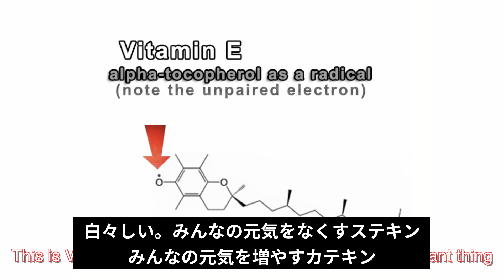成長ホルモン（IGF1）はもろ刃の剣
注射は論外。しかし、ナチュラルな「高タンパク質ダイエット」もリスクがある。過剰なたんぱく質信仰は、サプリ屋の餌食になるだけだ。

50歳以上を対象とした18年の追跡調査によると、タンパク質からのカロリー摂取が20%以上の、高たんぱく質摂取群は、低たんぱく質摂取群より死亡率が74%高かった。ただし、植物性たんぱく質は死亡率を高めなかった。

原因はなにか？研究者達は、IGF1の過剰摂取が、異常な細胞増殖を引き起こし、ガン化につながることを懸念している。

IGF1は筋肉の成長には欠かせないホルモンで、乳製品や動物性たんぱく質に多く含まれている。しかし、成長期を終わった成人が、IGF1を過剰に摂取することには一定のリスクがある。研究によれば、IGF1が10ng/ml増えると、高齢者のガンの死亡率が9%高くなった。

しかし、高齢になると、低タンパク質摂取群は、サルコペニアやボケを発症する危険性が高まる。
対策の一つとしては、動物性たんぱく質だけでなく、植物性たんぱく質の摂取量を増やし、タンパク質源を多様化することである。

総たんぱく質摂取量も、多ければ多いほどいいというものではない。1日の総タンパク質摂取量が体重1kg当たり1.6gまでは、除脂肪体重が比例して増えるが、それ以降は増やしても効果がない。

二十代までは高タンパク質摂取、中高年は低タンパク質摂取、高齢者は中タンパク質摂取という風に、世代に応じて、タンパク質摂取量を変えてみるのもよいだろう。